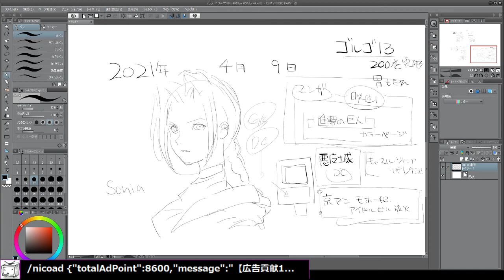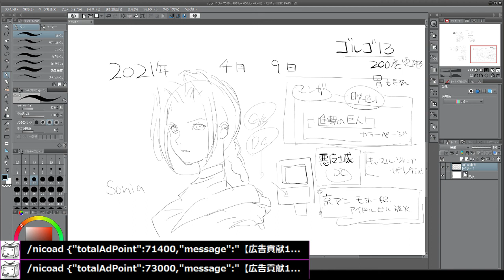キャッスルヴァニアリザレクションのデモGDが見つかった話 進撃の巨人最終回 別マが発売日 2021 04 09 17 00 52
ニュース